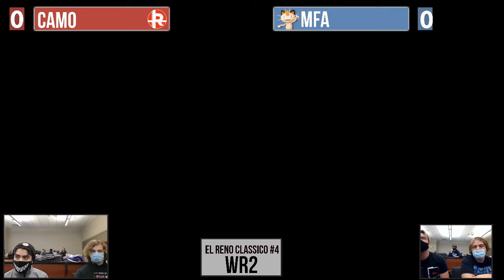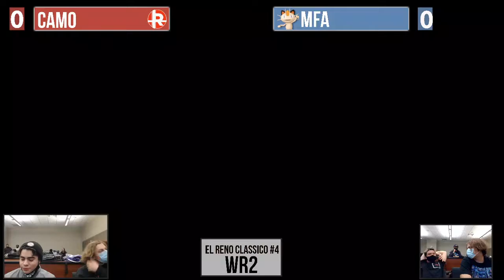HH | Camo VS BBS | MFA - Winners Quarters - El Reno Clásico #4